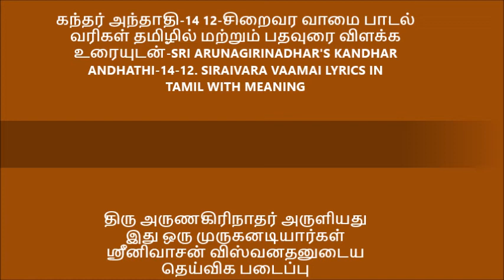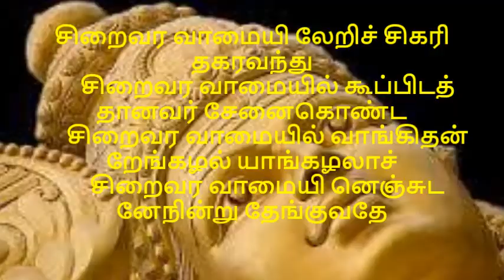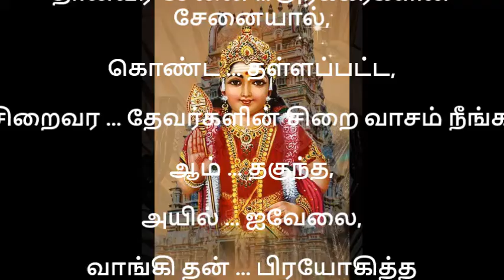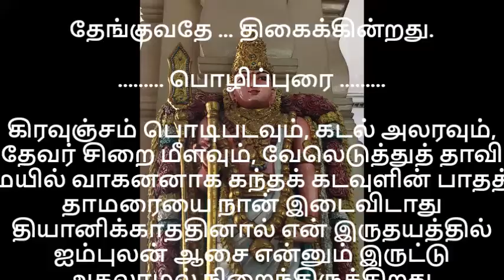கந்தர் அந்தாதி 14 12 சிறைவர வாமை பாடல் வரிகள் தமிழில் மற்றும் விளக்க உரையுடன்